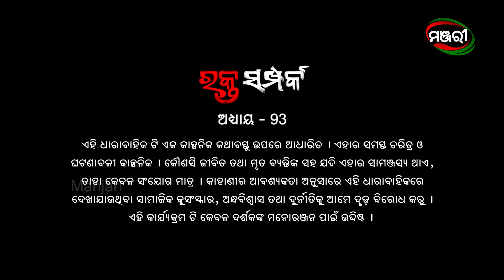Rakta Samparka | Episode 93 | 15th December 2021 | ManjariTV | Odisha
Lipi Mohapatra, Partha Sarathi Ray, Daitari Panda, Pradyumna Lenka, Prativa Panda, Prasidhi Nayak, Samaresh Routray, Priyanka Panigrahi, Manisha Mishra,  Amit, Smaranika, Larence, Pupun, Gudia, Sampark Mishra & Kailash

🎥🎬 Credits :
Story, Screenplay -  Ratikant Satpathy
Dialogues – Ratikant Satpathy
Director –Ram Krushna Padhi
Director of Photography – Shaikh Safik Uddin
Editor – Manoj Pattnaik & Micky
Asst. Director – Manas Kumar Mallick
Singer - Ratikant Satpathy
Lyricist - Mohit Chakraborty
Makeup – Ranjit Kumar Behera
Costume – Manaranjan Ghosh
Hairdresser – Rebati Mahalik
Art Director- Banabihari Barik
Sound- Chitta Ranjan Jena
VFX – Sunil Kumar Behera & Sandeep Sahu (Manjari)
Production Designer – Prayash Das
Office Manager – Manoranjan Sahoo
Producer – Pradip Kumar Swain, Prakash Kumar Swain (Maa Mangala Life ColorsPvt. Ltd.)
Manjari Creative Team – Gargi Mohanty, Niranjan Padhi, Dushmant Biswal

ଅଭିନୟ - ଲିପି ମହାପାତ୍ର, ପାର୍ଥ ସାରଥୀ ରାୟ, ଦୈତାରୀ ପଣ୍ଡା, ପ୍ରଦ୍ୟୁମ୍ନ ଲେଙ୍କା, ପ୍ରତିଭା ପଣ୍ଡା, ସମରେଶ ରାଉତରାୟ, ପ୍ରିୟଙ୍କା ପାଣିଗ୍ରାହୀ, ମନୀଷା ମିଶ୍ର, ଅମିତ, ସ୍ମରଣିକା, ପୁପୁନ, ଗୁଡ଼ିଆ, ସମ୍ପର୍କ ମିଶ୍ର, କୈଳାଶ ଓ ପ୍ରସିଦ୍ଧି ନାୟକ

କାହାଣୀ,ଚିତ୍ରନାଟ୍ୟ - ରତିକାନ୍ତ ଶତପଥୀ
ସଂଳାପ- ରତିକାନ୍ତ ଶତପଥୀ
ନିର୍ଦ୍ଦେଶକ- ରାମକୃଷ୍ଣ ପାଢ଼ୀ
ଚିତ୍ରତ୍ତୋଳନ- ସେକ ସଫିକ ଉଦ୍ଦିନ
ସହକାରୀ ନିର୍ଦ୍ଦେଶନା - ମାନସ କୁମାର ମଲ୍ଲିକ
ସମ୍ପାଦନା - ମନୋଜ ପଟ୍ଟନାୟକ ଓ ମିକି
ପ୍ରଚ୍ଛଦ ପଟ ସଂଗୀତ - ଅନୁରାଗ ପଟ୍ଟନାୟକ
ଗୀତ- ମୋହିତ୍ ଚକ୍ରବର୍ତ୍ତୀ
ରୂପସଜ୍ୟା-ରଂଜିତ କୁମାର ବେହେରା
ପୋଷାକ - ମନରଞ୍ଜନ ଘୋଷ
କେଶ ବିନ୍ୟାସ - ରେବତୀ ମାହାଲିକ
କଳା  ନିର୍ଦ୍ଦେଶକ - ବନ  ବିହାରୀ ବାରିକ
ଶବ୍ଦ ସଂଯୋଜନା - ଚିତ୍ତ ରଂଜନ ଜେନା
ଭି ଏଫ ଏକ୍ସ  - ସୁନୀଲ କୁମାର ବେହେରା ଓ ସନ୍ଦୀପ ସାହୁ (ମଞ୍ଜରୀ)
ପ୍ରଡକ୍ସନ ଡ଼ିଜାଇନର - ପ୍ରୟାସ ଦାଶ
ଅଫିସ ମ୍ୟାନେଜେର - ମନୋରଂଜନ ସାହୁ
ପ୍ରଯୋଜକ - ପ୍ରଦୀପ କୁମାର ସ୍ୱାଇଁ, ପ୍ରକାଶ କୁମାର ସ୍ୱାଇଁ (ମା ମଙ୍ଗଳା ଲାଇଫ କଲର୍ସ ପ୍ରା. ଲିଃ.)
ମଞ୍ଜରୀ କ୍ରିଏଟିଭ୍ ଟିମ୍- ଗାର୍ଗୀ ମହାନ୍ତି, ନିରଂଜନ ପାଢ଼ୀ, ଦୁଷ୍ମନ୍ତ ବିଶ୍ଵାଳ